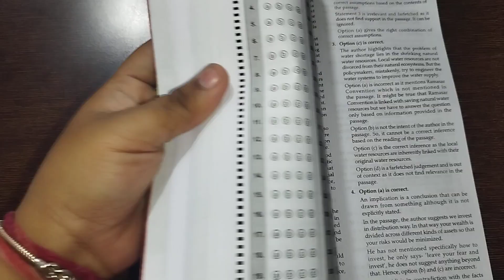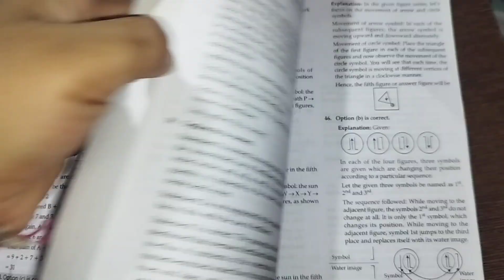CSAT 10 Previous Years Solved Papers